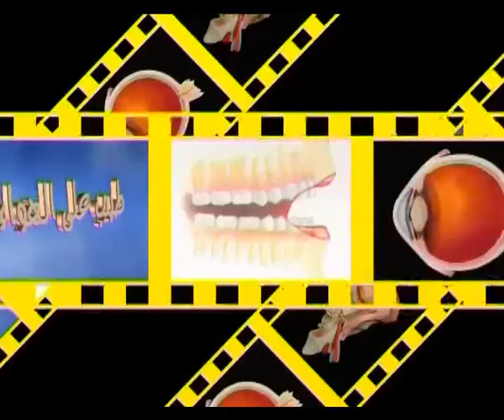أعصاب العين جزء 1 | طبيب على الهواء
شاهد الدكتور عبدالله المنيسي، بموضوعه عن أعصاب العين في برنامج طبيب على الهواء.